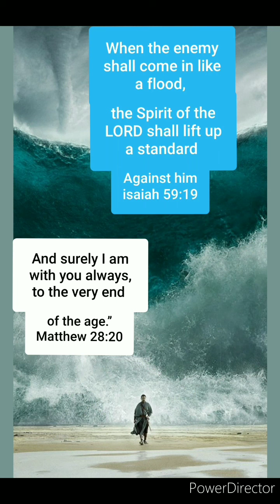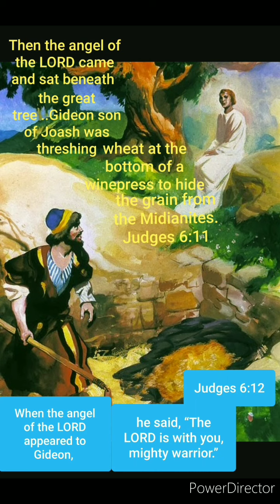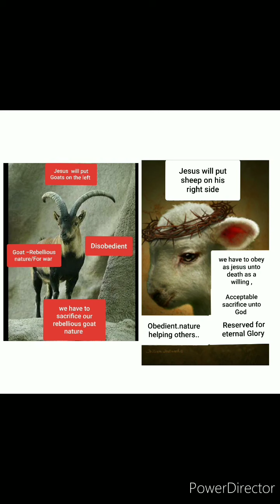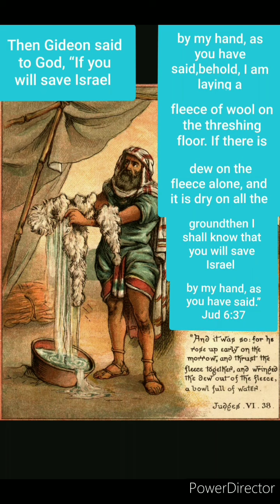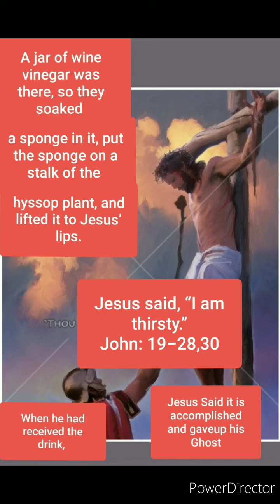Judges isrealites warriors Battle Gods way Deborah Gideon Jesus paid for all our sins Bride church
Praise the Lord hallelujah glory to god Jesus Christ Lord Judge Judges Jesus Righteous War warrior Lawgiver commander commandment God almighty mighty King Save Saviour King of Kings Lord of Lords Fight Judah Jesus overcomes evil word of God scriptures spiritual battle Jesus way Jesus overcomes evil with word of God the Father God  will spiritual warfare spiritual battle Judges warriors of isreal warfare in the old testament organizations weapons and Tactics Israelites isrealites battle Gods way The battle is Real Discipleship christian christ warrior king strategic level spiritual warfare waging effective victorious conquest spiritual strategies weapons God and war in the old testament warfare in the old testament Review bibilical battles ancient wars Bible Twelve  Judges of isreal Othniel Judah Ehud Benjamin Shamgar Deborah Ephraim Gideon Manasseh Tola Issachar Jair Samson Dan Gilead manasseh Jephthah Gilead mannasseh Ibzan Elon Zebulan Abdon Ephraim villages inhabitants leased Deborah arose mother in isreal Barak instruction forsake not law father son hear will sister brother comforts child Jerusalem might power spirit of truth guide blood flood very end help lord curse bulls surround strong bashan Dogs villain encircles pack cyrene simon Forced carry Garments womens Siseras army wimdow peered lattice chariot delay embroidered spoil plunder dyed clatter girl church bride sanctify holy sanctified two shirts hungry share food bones count stare open wide ravening roaring lion mouths body glorious wedding adorned sun peace midianite cruel eyes evil caves impressive shelters clefts caves strongholds ruined sheep cattle donkeys spare swarms locusts invaded ravage reduced starvation messiah saviour Bethlehem city david darkness angel Joash Gideon son threshing wheat winepress grain mighty warrior whipped pierced rebellions beaten john peter preparations passover supper bread finest wheat furnished upstairs warrior weakest clan manasseh youngest strenght